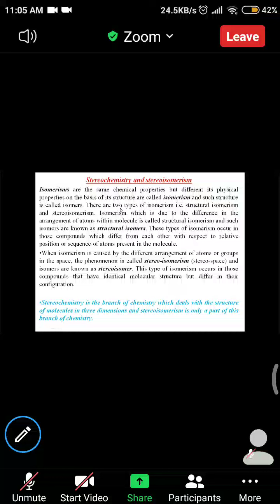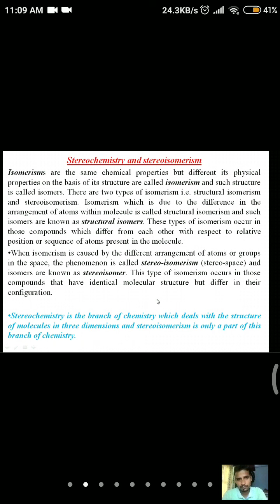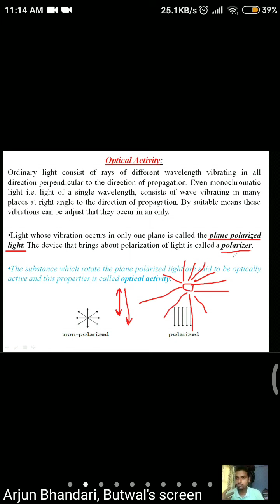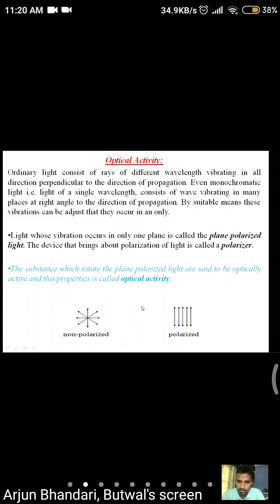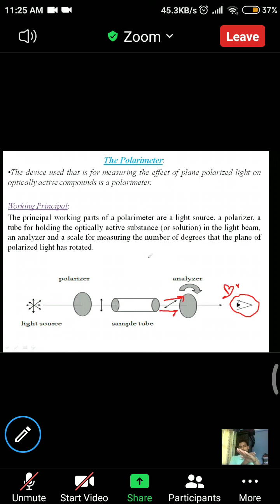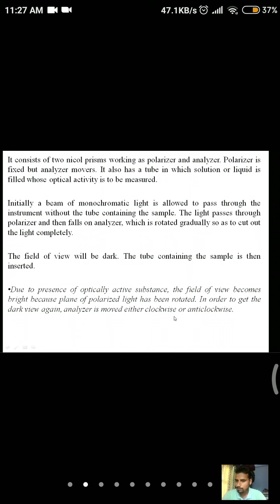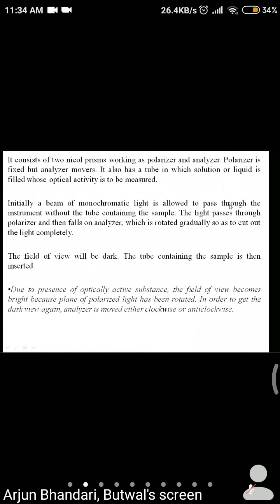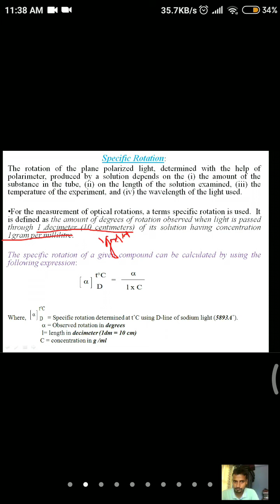Stereo chemistry lecture by Arjun sir(part 1)